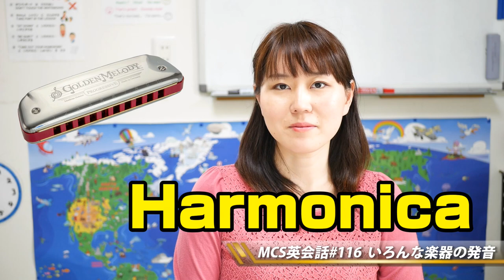いろんな楽器の発音【MCS英会話・基礎レッスン#116】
今回は久しぶりの名詞の紹介です。
一度は楽器を演奏したことがあると思います。
現役で演奏を楽しんでいる方もいるのではないでしょうか？

そんな数ある楽器の中からメジャーな楽器の英語の発音を練習してみたいと思います。

カタカナ発音との違いを確認してくださいね！

次回のYouTubeレッスンも楽しみに！

略して「ＭＣＳ」
ネイティブバイリンガル講師の「ノワ先生」が
英語のワンポイントレッスンを中心にアップする予定です。

[撮影機材]
カメラ
　Panasonic LUMIX G7
レンズ
　LUMIX G 25mm / F1.7 ASPH.
マイク
　RODE VideoMicro

[撮影解像度]
　1920x1080 60p

[今回出てくる単語]
バイオリン
コントラバス
ギター
ハープ
ウクレレ
ピアノ
クラリネット
サックス
フルート
リコーダー
オカリナ
トランペット
オルガン
ハーモニカ
アコーディオン
カスタネット
シンバル
ドラム
トライアングル
木琴
鉄琴